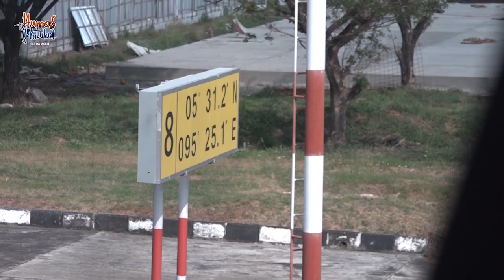KASAD Sambut Kunjungan Panglima Royal Thailand Army Di Aceh